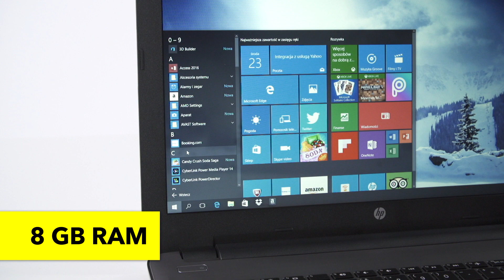Laptop HP 250 G5 - dane techniczne - RTV EURO AGD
Zobacz laptop HP 250 G5 Karty graficzne AMD Radeon R5 to inwestycja w większą wydajność komputera. Architektura GCN zapewnia oszołamiającą jakość obrazu, a AMD App Acceleration pozwala odciążyć system i zapewnia lepszą wydajność na codzień. AMD Enduro optymalizuje zasilanie laptopa, dzięki czemu możesz cieszyć się dłuższą pracą na akumulatorze.